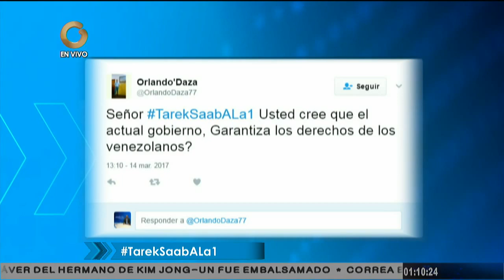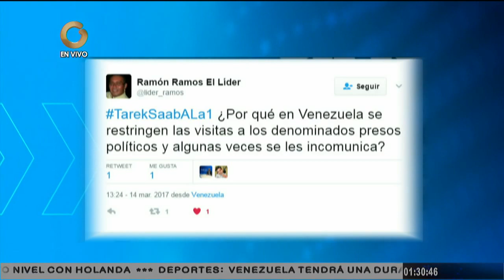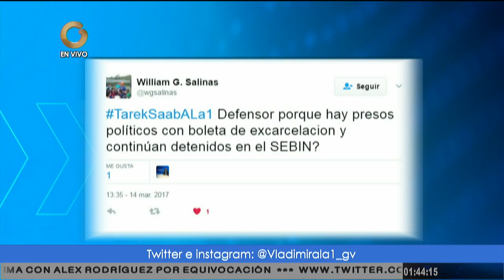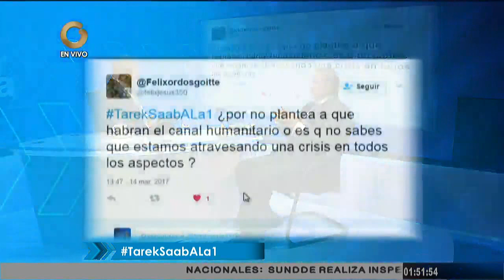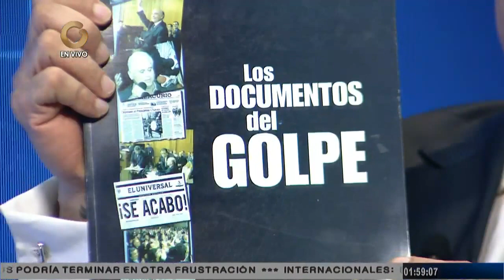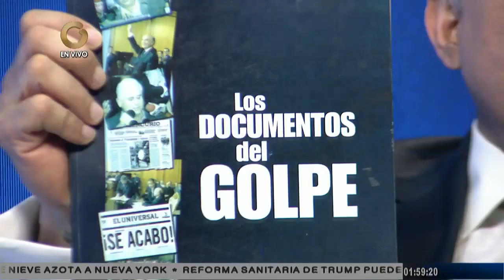Saab: La Defensoría está para el diálogo y la protección de los DDHH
Durante entrevista en el programa Vladimir a la 1 de Globovisión, Saab dijo que la instancia se mantendrá trabajando sin distinciones políticas, lo que a su juicio le ha permitido ser reconocida internacionalmente.